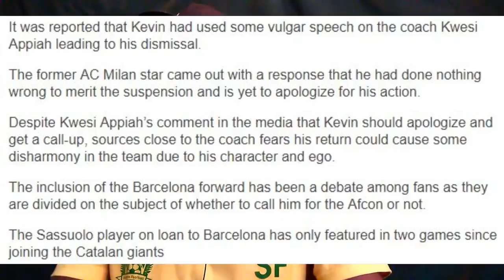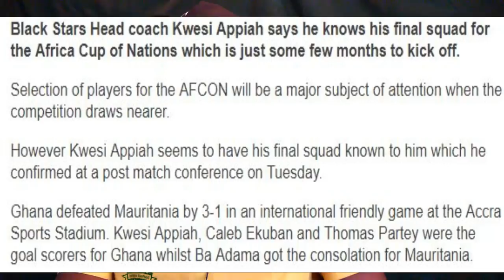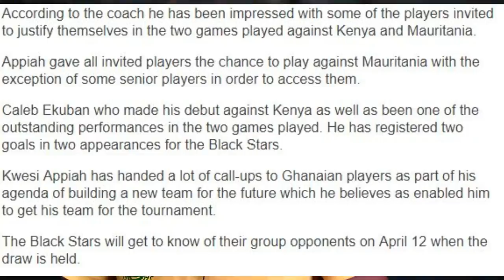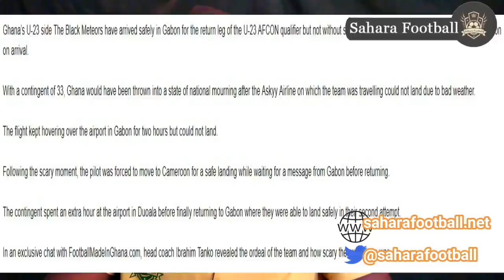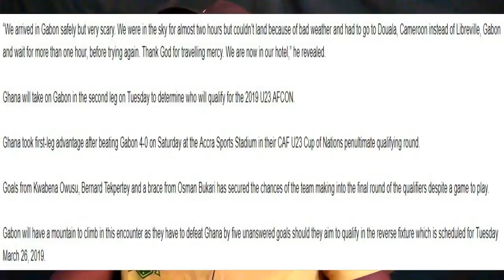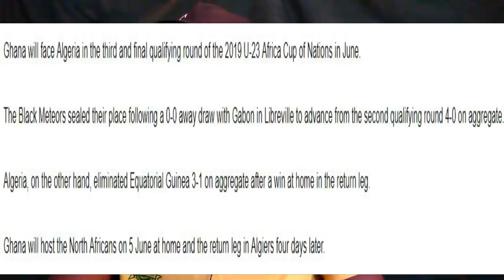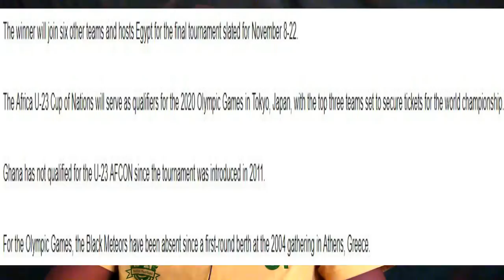KWESI APPIAH SHUTS DOOR ON PRINCE BOATENG RETURN TO BLACK STARS?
TODAY'S STORIES
- WE LOOK AT COACH KWESI APPIAH WHO HAS VIRTUALLY SHUT THE DOOR ON KEVIN PRINCE BOATENG'S RETURN TO THE BLACK STARS WITH THIS STATEMENT
- KWESI APPIAH SAYS HE KNOWS HIS FINAL SQUAD FOR AFCON 2019
- BLACK METEORS, GHANA'S U23 SIDE COACH IBRAHIM TANKO NARRATES HOW THEY SURVIVED A PLANE CRASH ON THE WAY TO GABON
- GHANA U23 MEET ALGERIA IN FINAL QUALIFYING ROUND IN JUNE